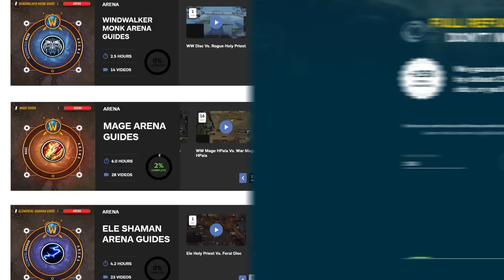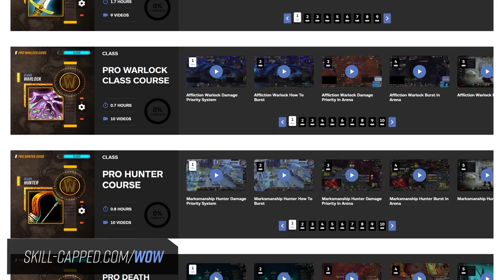BEST 3v3 COMPS TIER LIST - Shadowlands 9.1 PvP Guide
0:00 - Intro
0:54 - S Tier
2:22 - A+ Tier
3:48 - A Tier
5:28 - B Tier
8:02 - C Tier
9:09 - Recap

Concepts: wow, world of warcraft, shadowlands, wow shadowlands, arena, wow pvp, 3v3, 3s, tier list, best comps